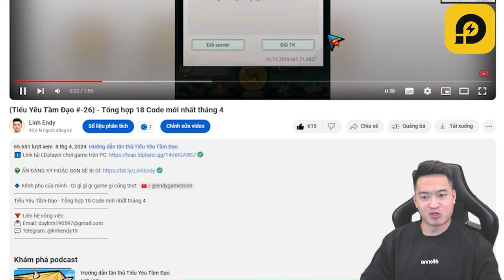Sự kiện pháp bảo lần đầu có nên tất tay? - Tiểu Yêu Tầm Đạo